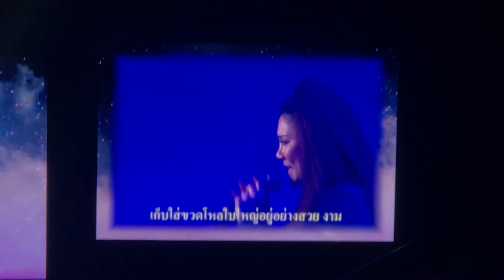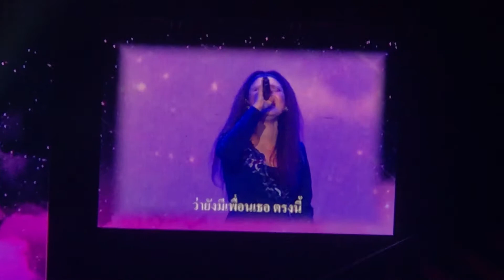ดาวกระดาษ @ Taste of Music Concert @ Impact Arena 24/12/17